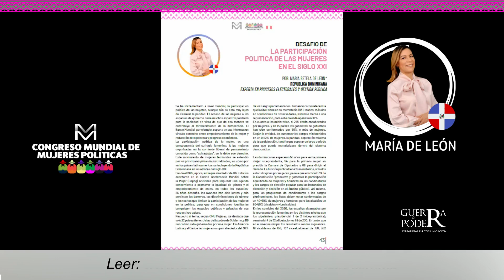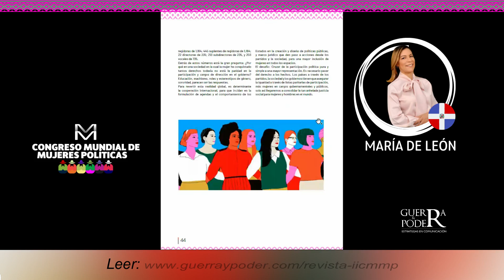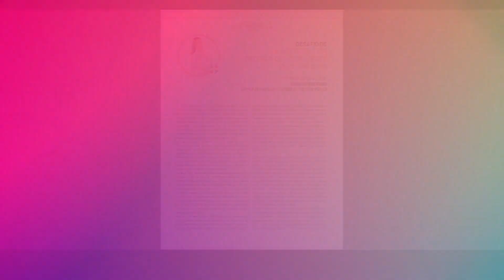María Estela de León - REVISTA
REVISTA II CONGRESO MUNDIAL DE MUJERES POLÍTICAS - 01 al 04 Sept. 2021